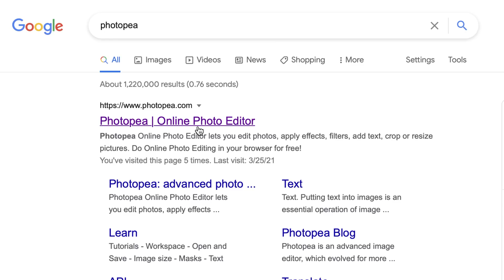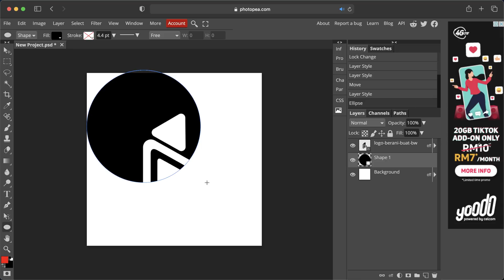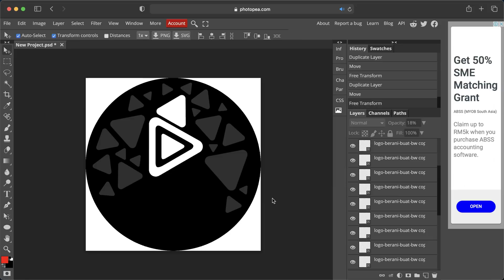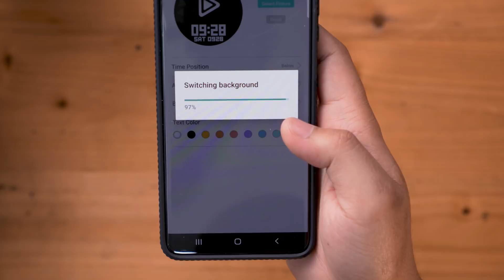Design grafik percuma, saya test kat jam saya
Saya tunjuk cara design grafik secara percuma guna browser sahaja. Tak perlu install dan tak perlu bayar. Sesuai untuk amatur dan pro yang ada access internet yang stabil.

Kalau nak usha smart watch saya pakai tu, leh tengok sini :
Kupon Diskaun ：BGIMAT2